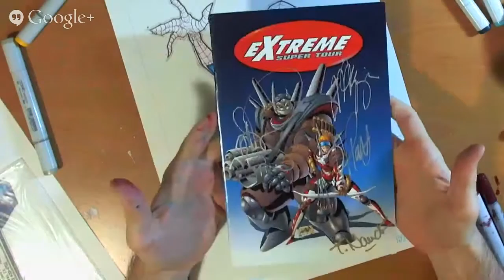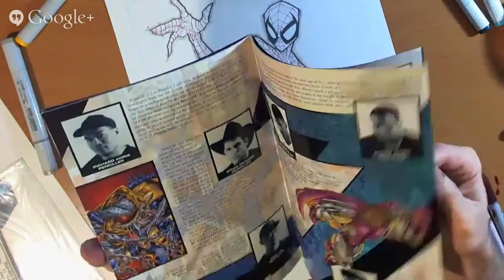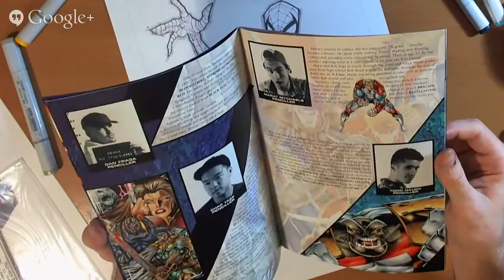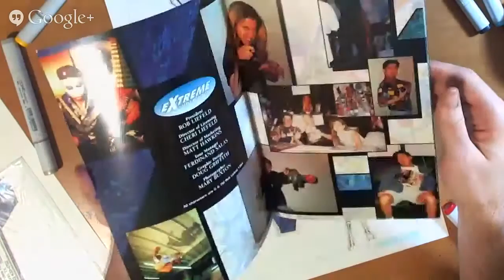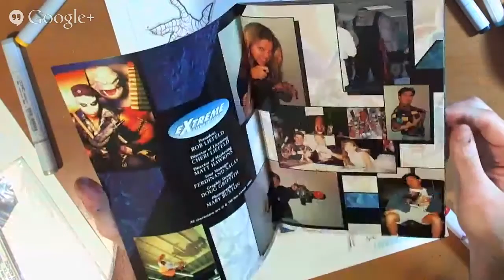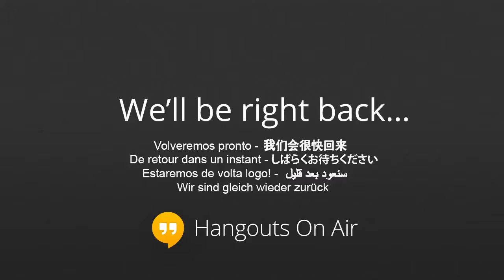SketchCraft Live!: Let's Copic Spider-Man!